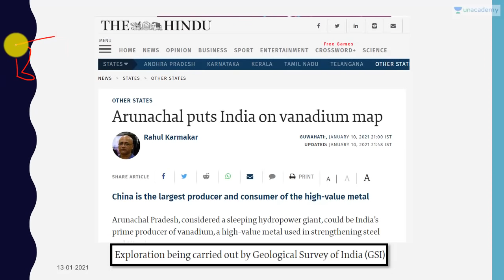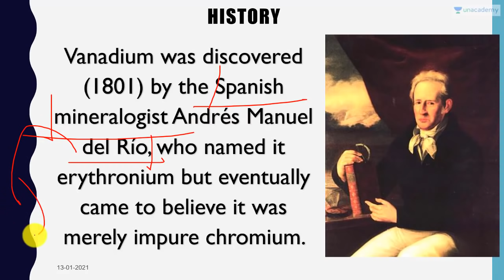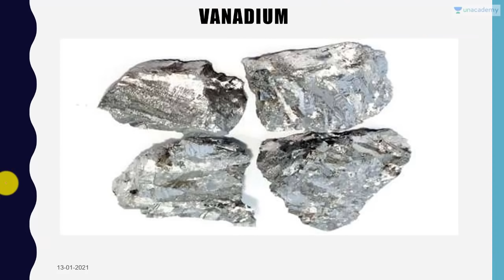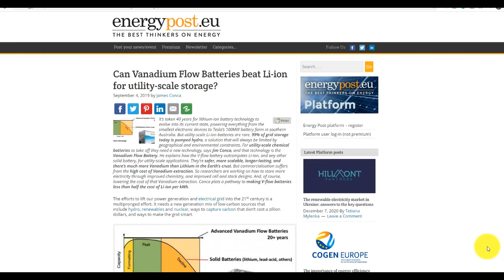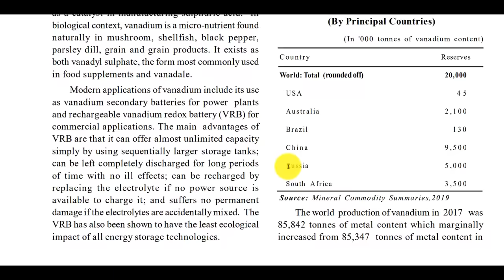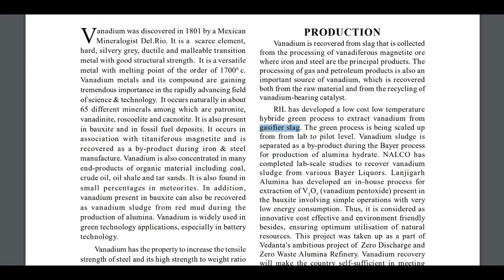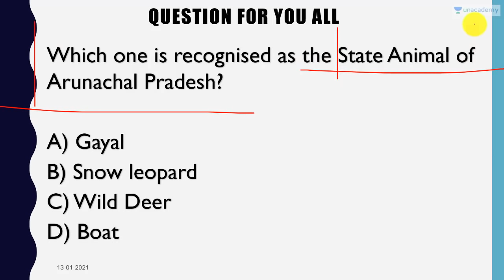Vanadium in Arunachal Pradesh can be GAME CHANGER for India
Use PD10 to Enroll.

In this video lecture, Prashant Dhawan brings you "Vanadium in Arunachal Pradesh can be GAME CHANGER for India".

Unacademy Subscription Benefits:

1. Learn from your favourite teacher
2. Dedicated DOUBT sessions
3. One Subscription, Unlimited Access
4. Real-time interaction with Teachers
5. You can ask doubts in the live class
6. Limited students
7. Download the videos & watch offline